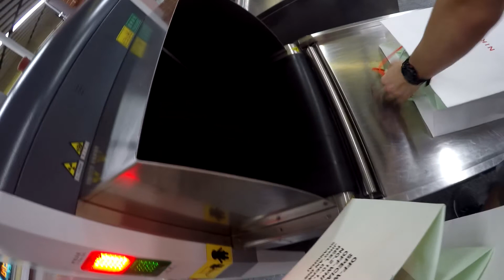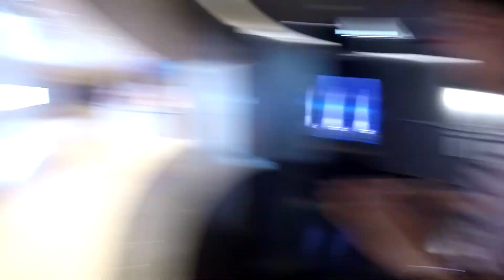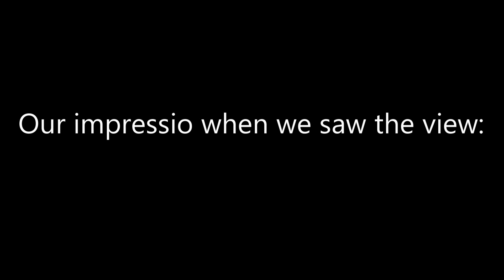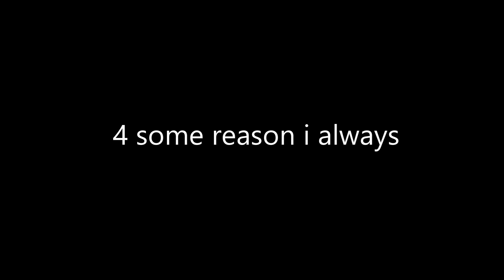AGRV in Shanghai